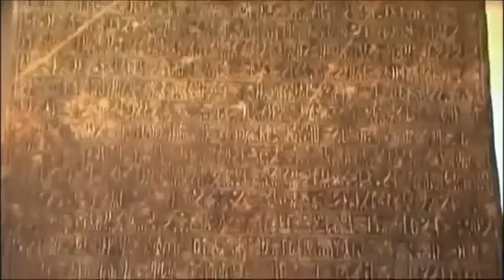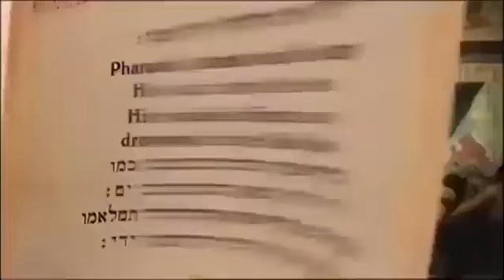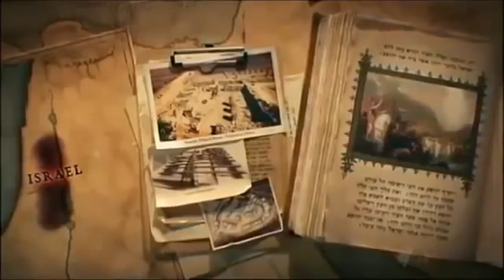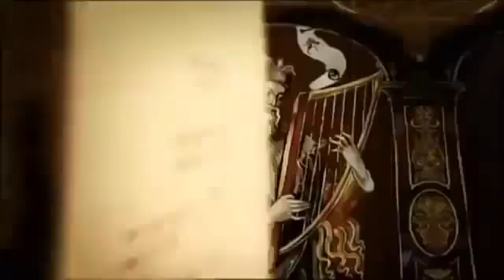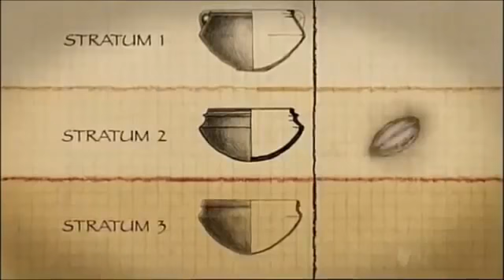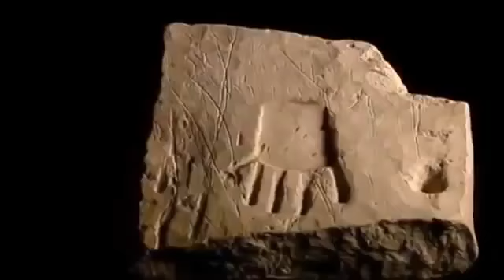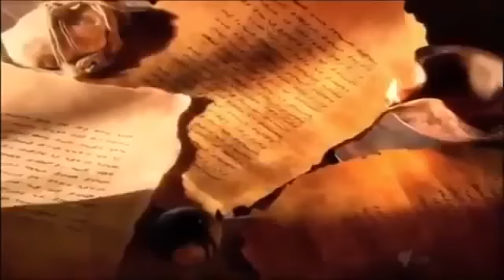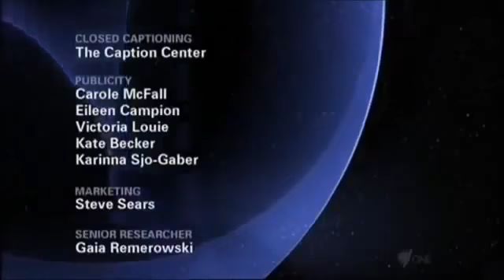The Unknown Secrets of the Bible Documentary